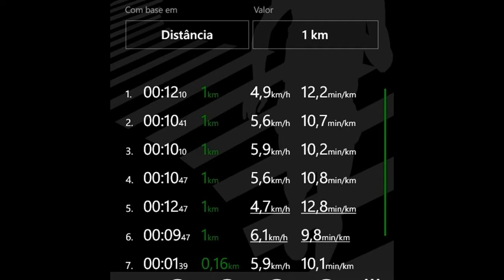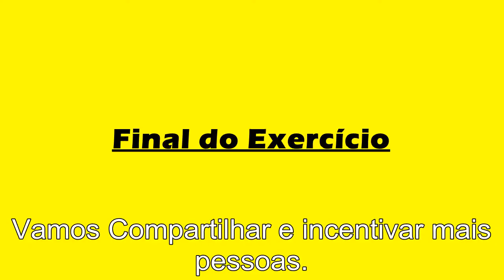Dia 2 e 3 - Preparação São Silvestre 2015